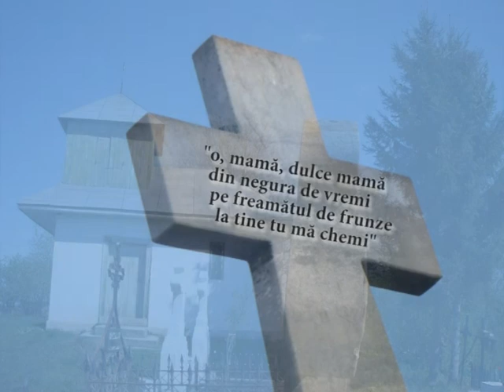BRINDUSA BIRSAN - Gatindu-ne de moarte .avi